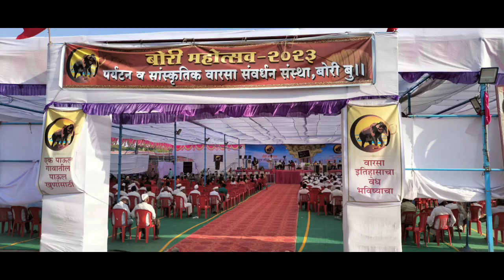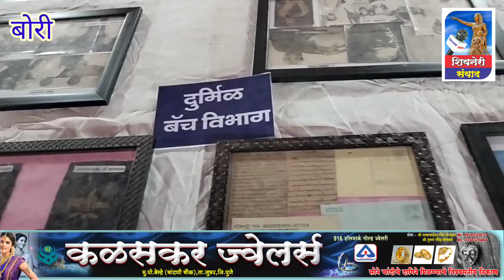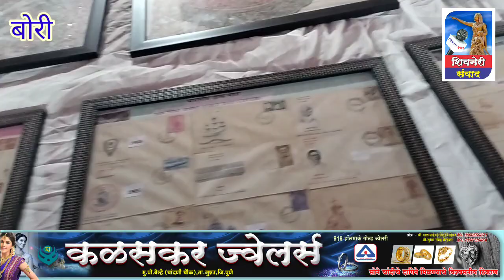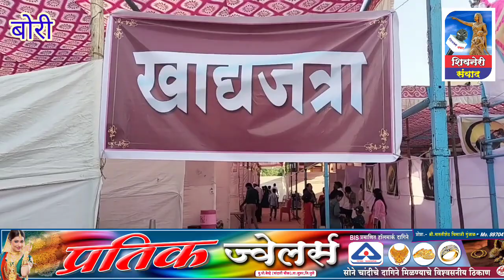बोरी मोहत्सव २०२३#पुरातन वस्तूंचे संग्रहालय#महोत्सवाचे १० सत्रात आयोजन#भुमिपुत्रांचा केला सन्मान